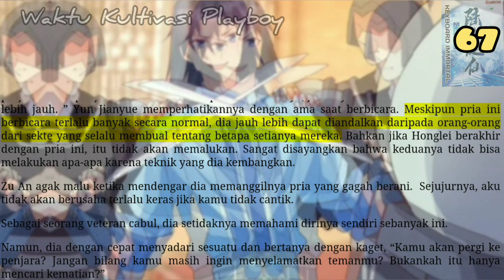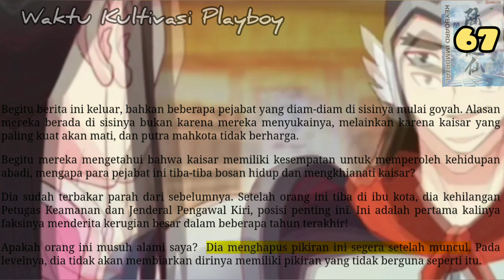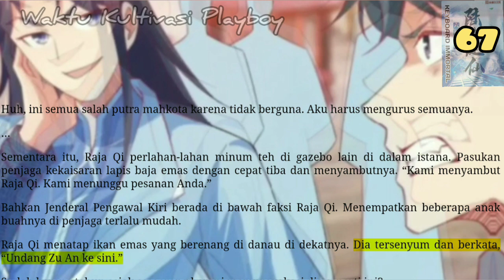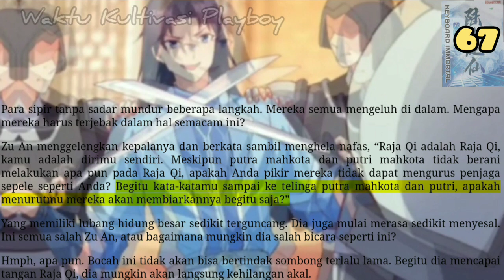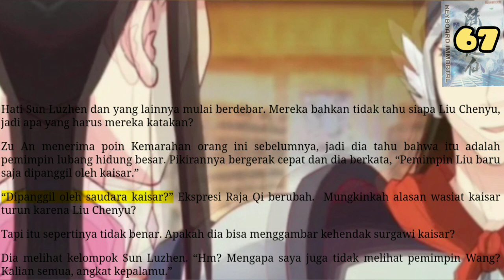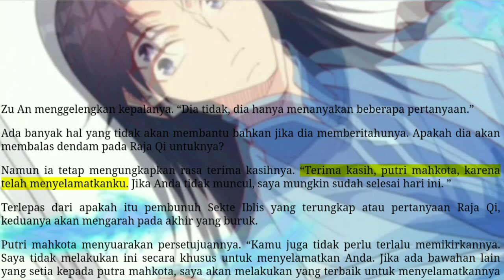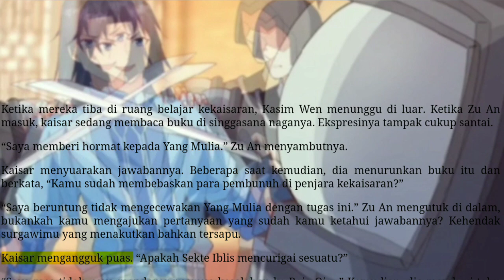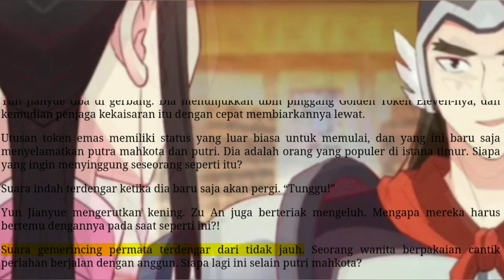Waktu Kultivasi PlaYBoy, KI 67